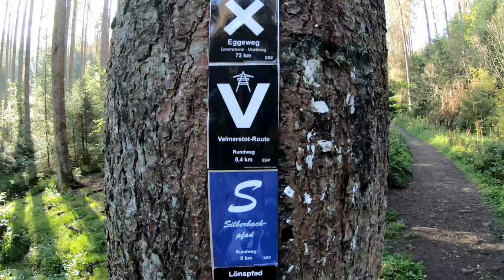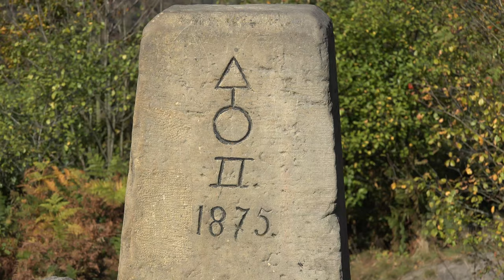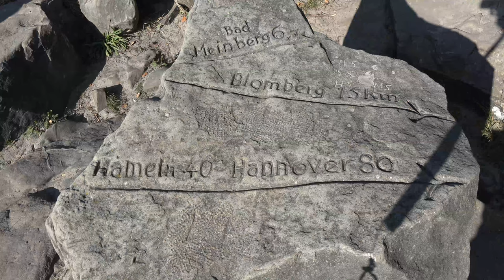Velmerstot / Eggegebirge / Silbermühle. Wandern. Gopro Hero 7 Black. 4K Hike in Germany Nature.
* Die lippische Velmerstot konnte schon immer bestiegen werden. Die Preußische Velmerstot war bis 1994, militärisches Sperrgebiet. Dort befand sich eine Raketenabwehr Basis. Heute steht dort ein 17 Meter hoher Aussichtsturm. In dem Gebiet sind viele Wanderwege ausgewiesen.
Von der Velmerstot wurden früher Quader abgebaut. Für den Bau des Kölner Doms und des Deutschen Reichstag.

The Lippian Velmerstot has always been climbed. The Prussian Velmerstot was a military restricted area until 1994. There was a missile defense base. Today there is a 17-metre-high observation tower. Many hiking trails are designated in the area.
The Velmerstot used to mine cuboids. For the construction of Cologne Cathedral and the German Reichstag.

Material:
Sony FDR-AX 100 4K
Gopro Hero 7 Black 4K
DJI Mavic Pro Platinum 4K Drohne

* 1 Stern bedeutet, das Video hat mindestens 50 Wiedergabestunden